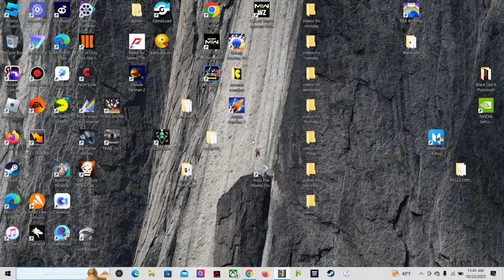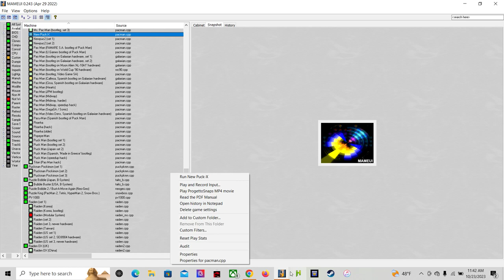new puck x tuesday morning